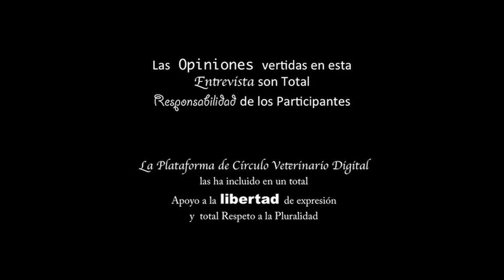MVZ MPA Dra. Nelly Peña Haaz a que se dedica Profesionalmente ?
El Quehacer de los Médicos y Médicas Veterinarias Zootecnistas en México y América ¡¡ La segunda entrevista  de este Año 2022 de una Universitaria y Deportista en el Ciclismo de Montaña y de Turismo la Dra. Nelly Peña Haaz es la primera de diferentes capsulas sobre su trabajo Profesional.